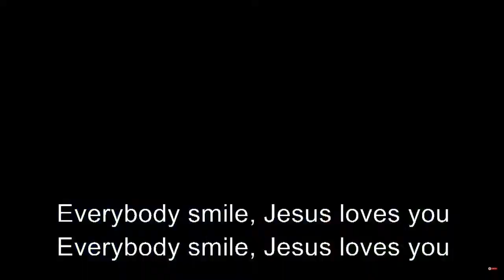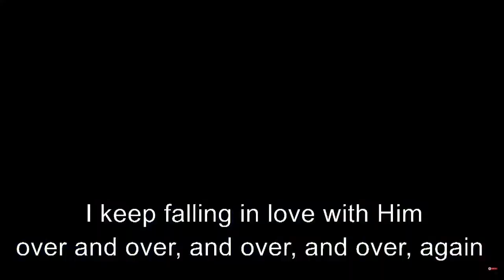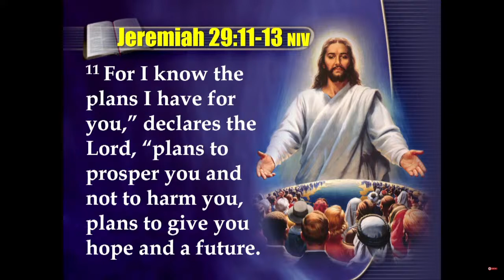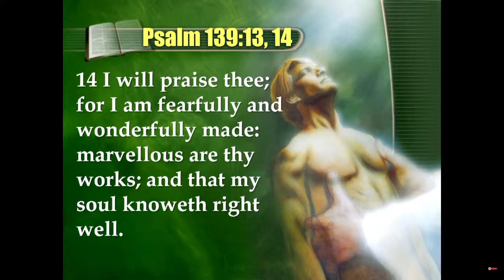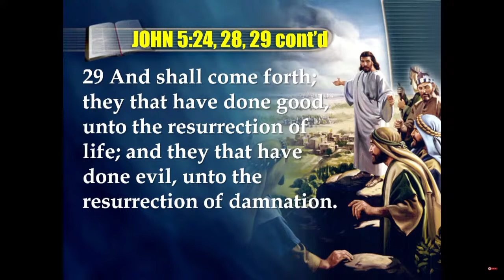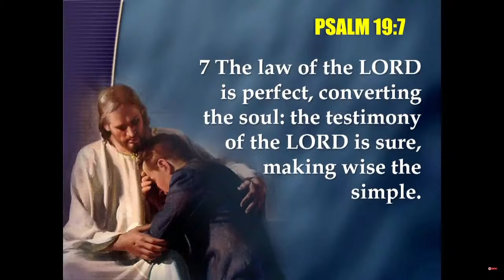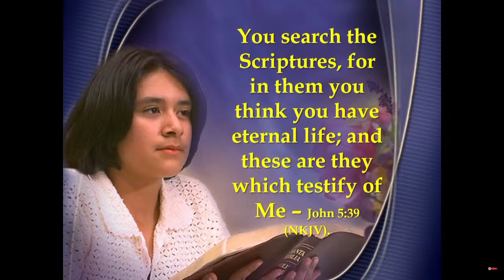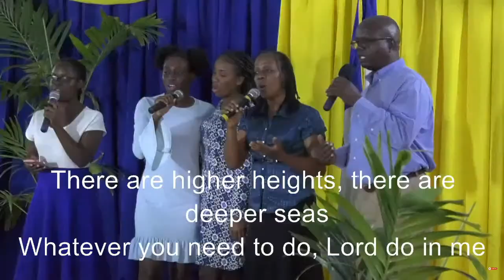Key to Happiness Evangelistic Impact Series || God's GPS || Mar 24, 2024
The Hope and August Town District of Churches present the Key to Happiness Evangelistic Impact Series